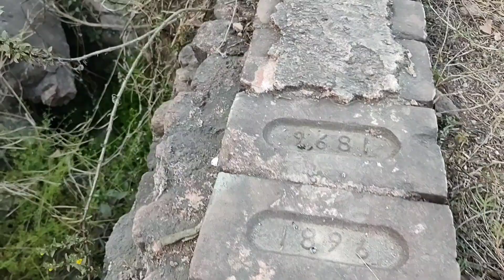Kothi Khas Bagh-Benazir ki Kothi-Koshi river | Rampur vlog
This vlog is covering 3 places from Rampur-
1. Kothi khas bagh
2. Benazir ki kothi
3. Koshi River